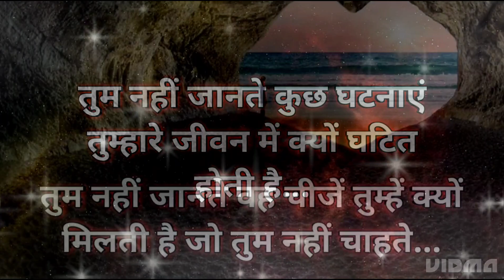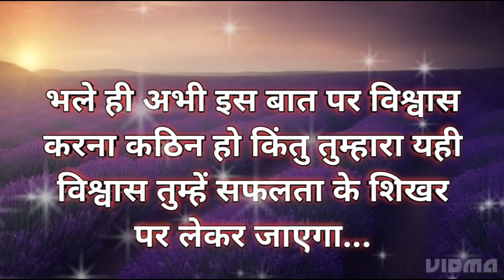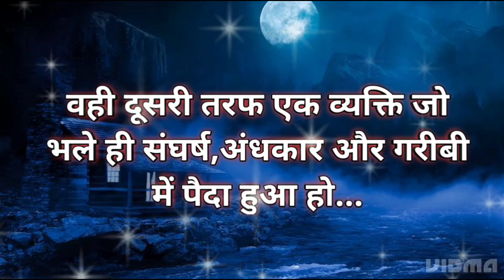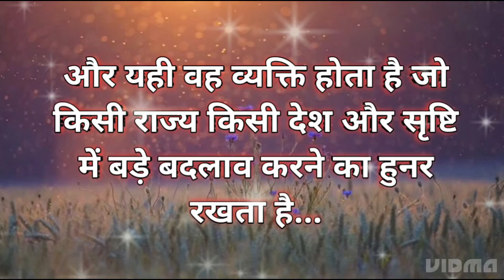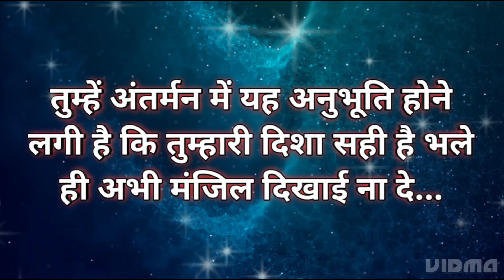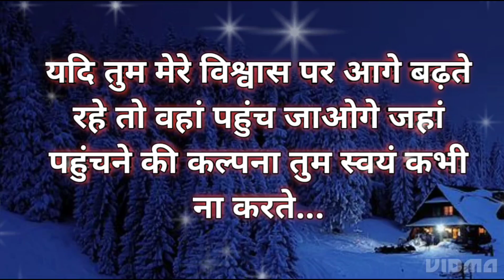तुम्हें इंतजार क्यों करना पड़ता है 🌌✍️❤️ l Universe Message Today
Queries Answered -

1. Universe Message for You
2. Today God Message
3. Motivational Thoughts
4. Spiritual Speech